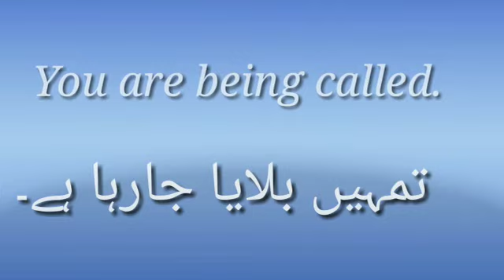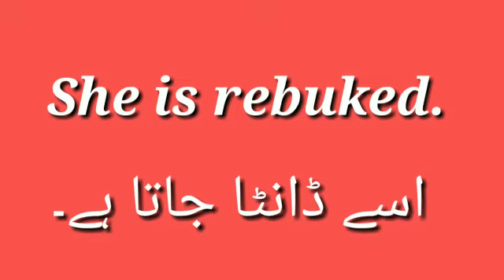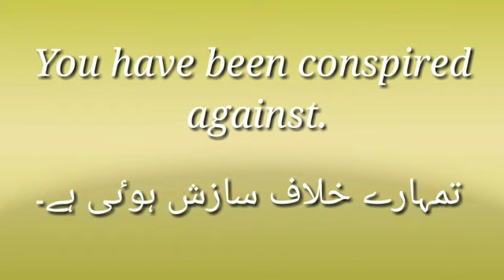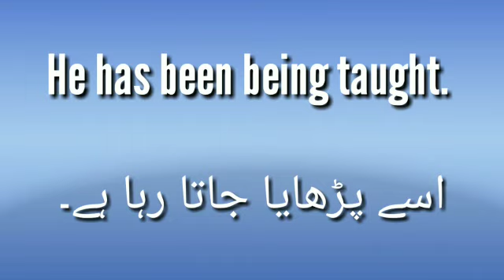Examples of Active and Passive Voice || Learn English Through Urdu